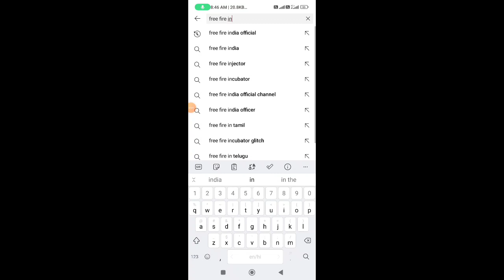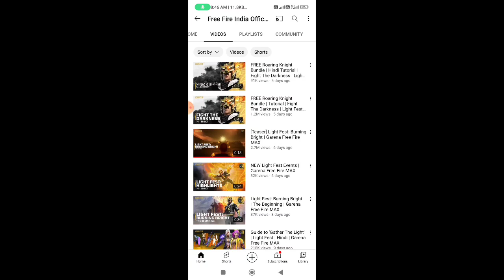FREE FIRE NEW EVENT | DIWALI LIVE STREAM REDEEM CODE | FF NEW EVENT | FREE FIRE NEW EVENT TODAY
Special tags :-

1) diwali live stream reward
2) diwali live watching redeem code reward
3)diwali special redeem code reward
4) diwali live ft rewards
5) diwali live streaming redeem code
6) free fire come to home rewards
7) free fire diwali live streaming
8) free fire diwali live watching redeem code
9) free fire diwali live stream redeem code

1. Garena Free Fire Indonesia
2. Garena Free Fire Brazil
3. Garena Free Fire Brasil
4. Garena Free Fire India
5. Garena Free Fire Pakistan
6. Garena Free Fire Singapore

😁 Related Tags 😁

1. free fire new event
2. free fire new event today
3. new event free fire
4. ff new event
5. ff new event today
6. free fire new update
7. today free fire new event
8. free fire new events
9. free fire today new event
10. new event ff
11. new event free fire today
12. new event in free fire

🥱 Related Queries 🥱

1. Aaj raat 12 baje ka updates free fire
2. Today night update free fire
3. Free fire 22 October new event
4. Aaj rat 12 baje kya aayega free fire
5. Free fire 21 October tonight updates
6. फ्री फायर न्यू इवेंट टुडे
7. 22 October new events free fire
8. Free fire 22 October all updates
9. Free fire new event tomorrow
10. 22 October Free fire new events today

😶 Ignore tags 😶

1) tonight update of free fire
2) tonight update of free fire ps gamer
3) tonight update of free fire today
4) tonight update of free fire magic cube
5) tonight update of free fire gaming with ricky
6) tonight update of free fire store gaming
7) tonight update of free fire bangla
8) tonight update of free fire india server
9) tonight update of free fire mystery shop
10) tonight update of free fire png
11) tonight update of free fire nkt armny
12) tonight update of free fire pc gaming
13) tonight update of free fire tamil
14) tonight update of free fire tomorrow
15) aaj raat 12 baje ka updates freefire
16) today night updates freefire
17) new topup event free fire
18) free fire 22 October new event
19) free fire 22 October  events
20) aaj raat 12 baje kya aayega
21) free fire 22 October tonight updates
22) 22 October  tonight updates freefire
23) free fire 22 October

1) free fire new event
2) free fire new event today
3) free fire new event tamil
4) free fire new event elite pass
5) free fire new event telugu
6) free fire new event malayalam
7) free fire new event india server
8) free fire upcoming new events
9) free fire upcoming new event
10) free fire upcoming events
11) free fire upcoming event
12) today event in free fire
13) today event in free fire tamil
14) today event in free fire in telugu
15) today event in ff
16) today event in free fire malayalam
17) today event in free fire top up
18) today event in ff tamil
19) today event in free fire emote
20) today event in free fire problem
21) today event in free fire gun skin
22) free fire new event 22 October
23) free fire new event 22 October 2022
24) free fire new event 22 October india
25) free fire new event 22 October
26) free fire new event today October
27) free fire new event today
28) Free fire new event Indian server
29) free fire new event today booyah app
30) free fire new event today helping gamer
31) free fire new event today lokesh gamer
32) free fire event 2022
33) new event
34) new event free fire
35) new event free fire today
36) new event pubg mobile
37) new event free fire tamil
38) new event free fire mystery shop
39) new event ff

21 October free fire new event, ff new event, free fire new event today, ff new event today